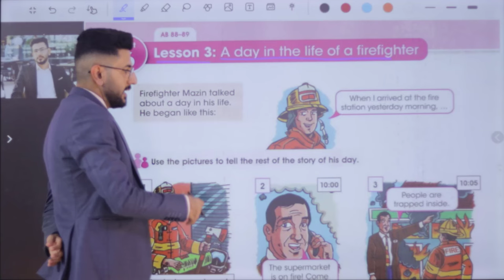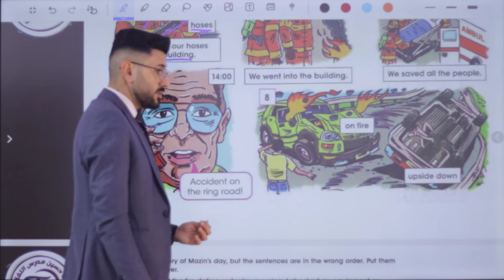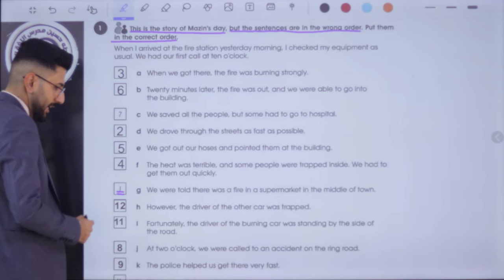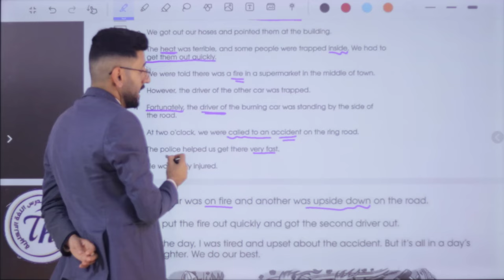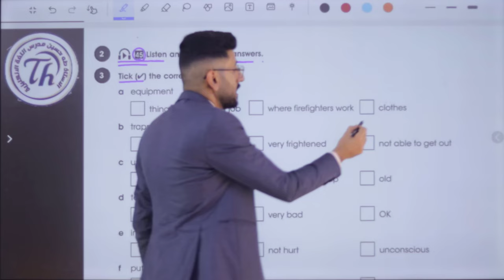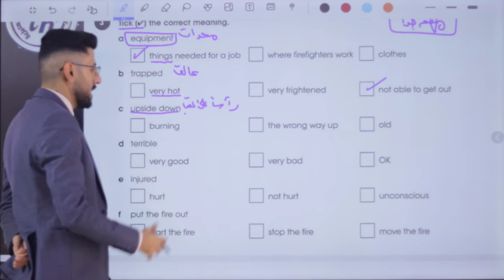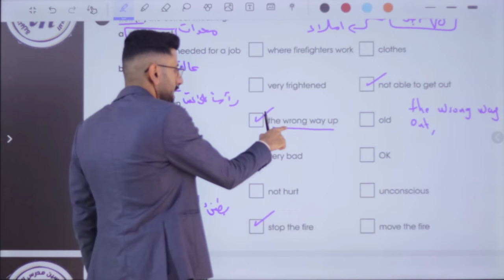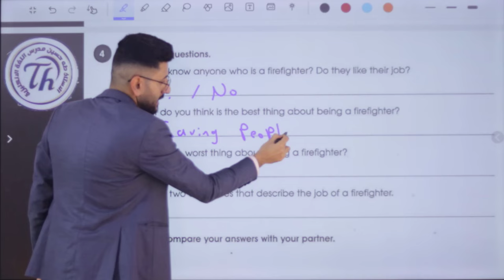انكليزي الثاني متوسط/ اليونت السادس الدرس الثالث/ يوم في حياة رجل الاطفاء/ الاستاذ طه حسين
شرح اليونت السادس/ الدرس الثالث/  للصف الثاني متوسط متوسط + حل كتاب النشاط+  نماذج امثلة وصيغ اسئلة  للموضوع/ الاستاذ طه حسين.